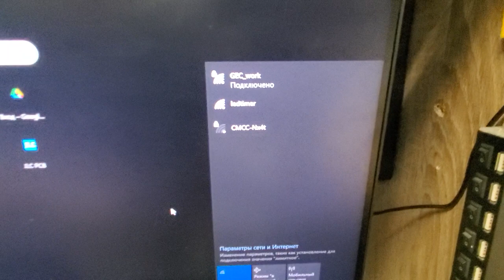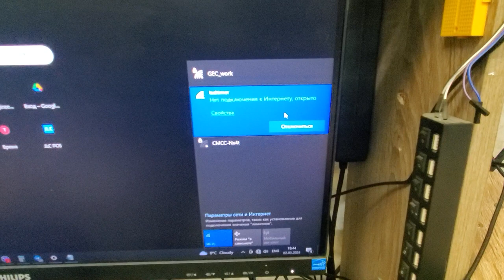Instructions for working with the device. Part 1